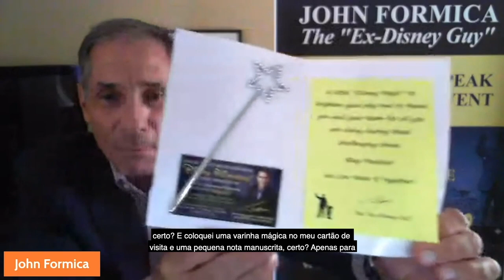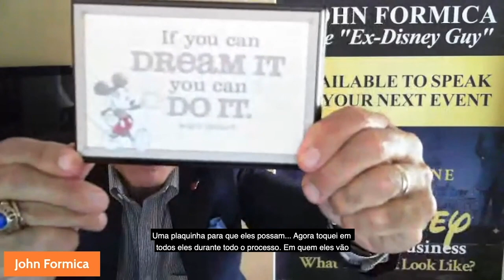Tudo é sobre Customer Experience e como tornar a jornada mágica! - John Formica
Mês do Consumidor: ofertas exclusivas com descontos de até 80%, além de bônus exclusivos, saiba mais Aproveite o Mês do Consumidor aproveitando ofertas exclusivas com descontos de até 80% além de bônus exclusivos, saiba mais Aproveite o Carnavoitto e inscreva-se em 6 cursos gratuitos com certificado, saiba mais A Walt Disney é reconhecida por oferecer a seus clientes uma experiência extremamente personalizada e mágica. Mas você já parou para pensar como adaptar o conceito Disney para encantar os seus clientes? No segundo dia do QP Summit 2021, John Formica explica como usar as técnicas famosas da Disney na experiência do cliente para alavancar sua empresa e tornar a experiência dos seus clientes incrível!

💡 Transforme suas ideias em negócios de sucesso com uma formação completa para empreendedores! Acesse